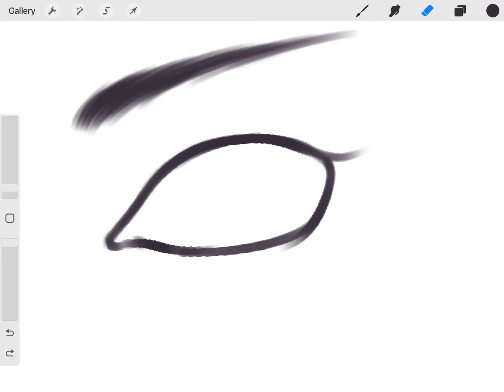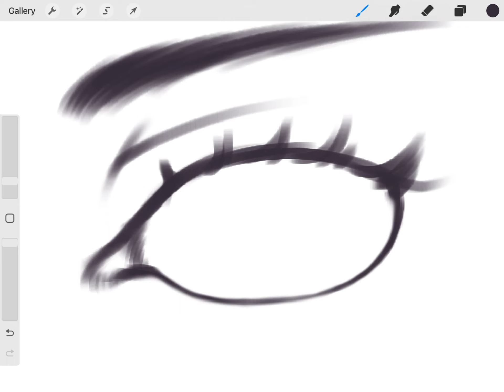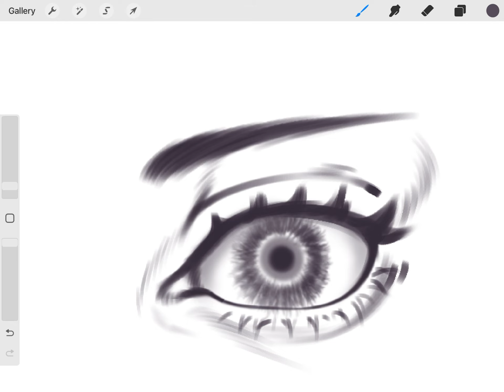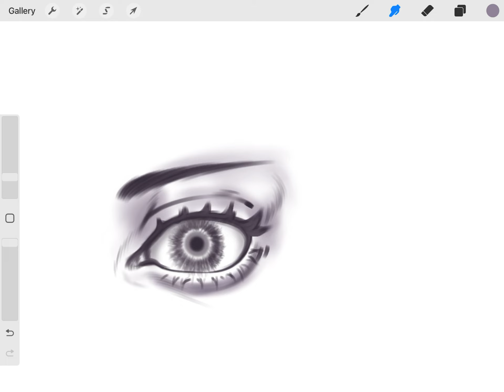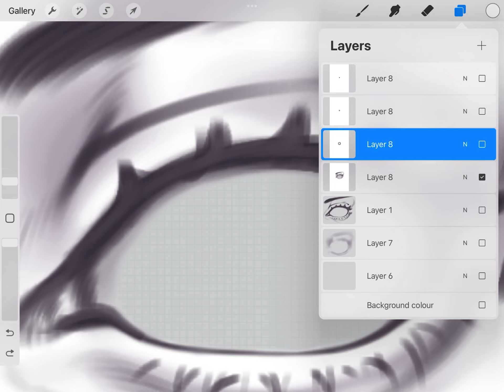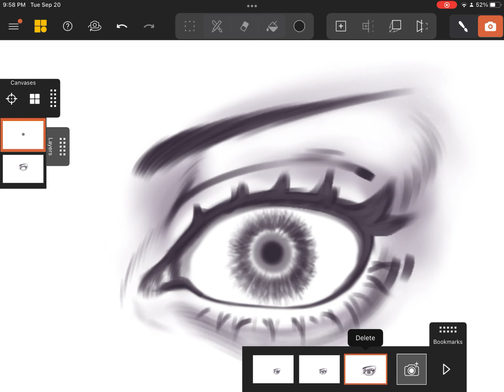Using Mental Canvas the First Time